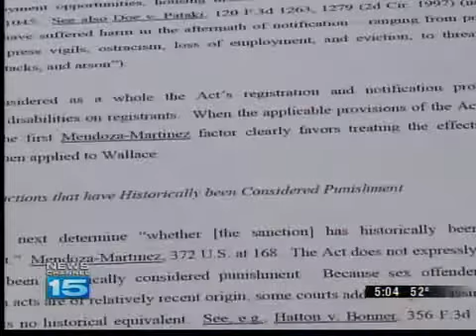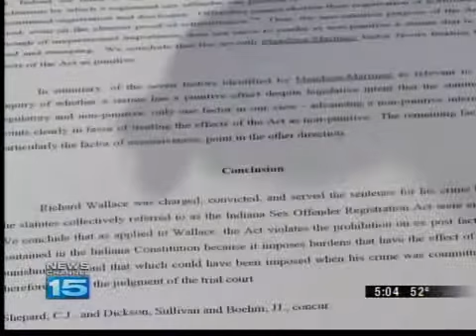Sex offender to come off of registry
This story originally aired on NewsChannel 15's First at Five on Friday, November 13, 2009.